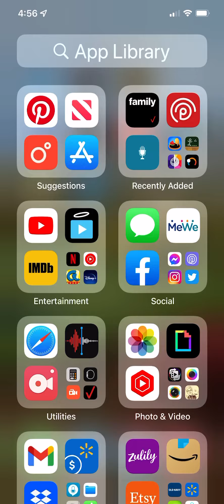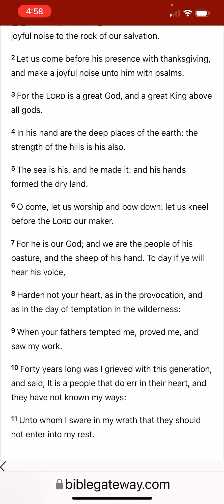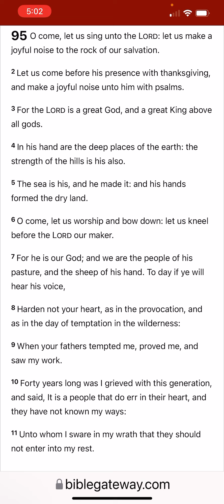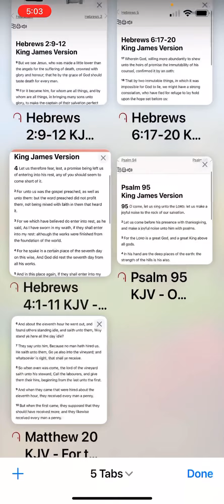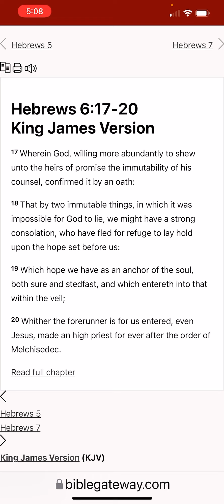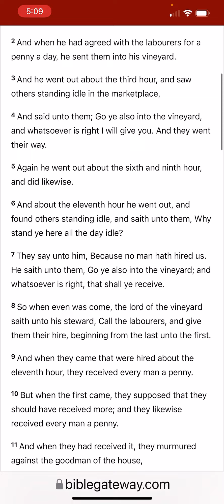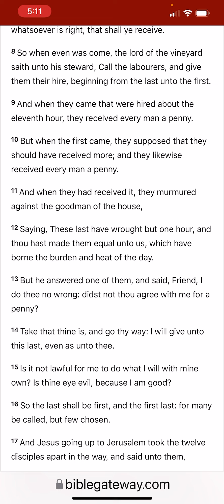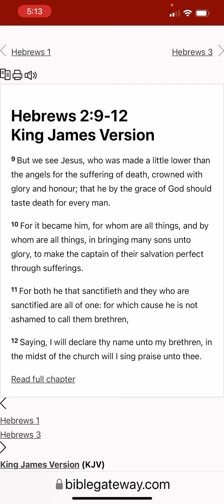Discontent - Grumbling, Murmuring & Complaining because of unbelief